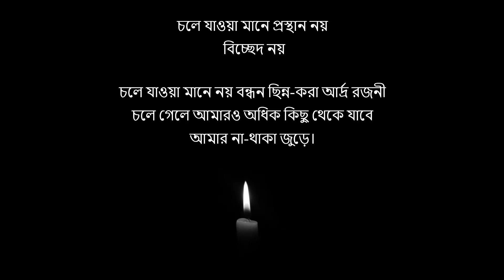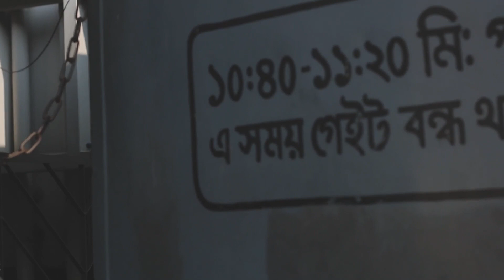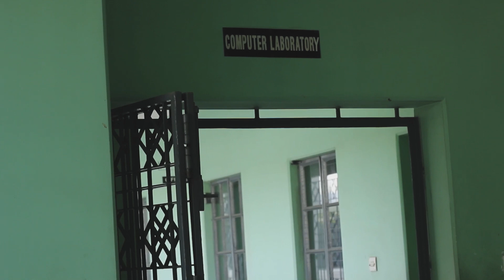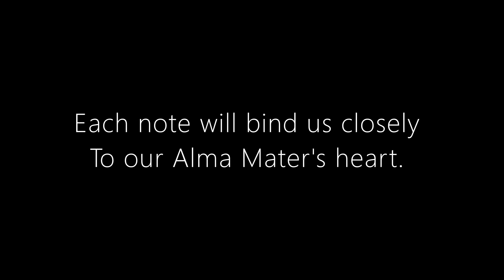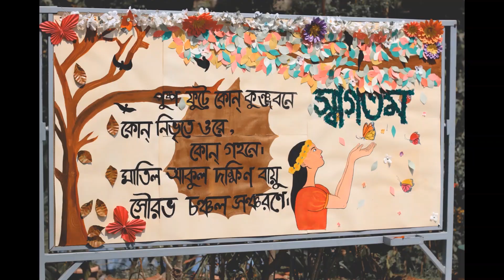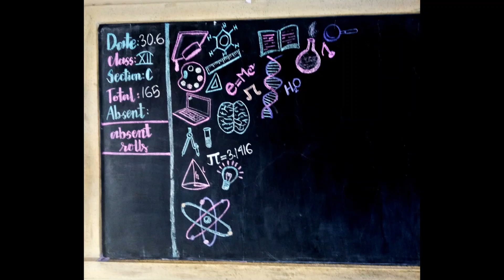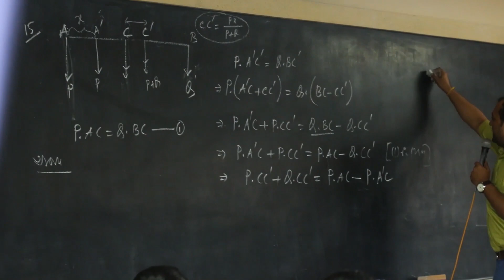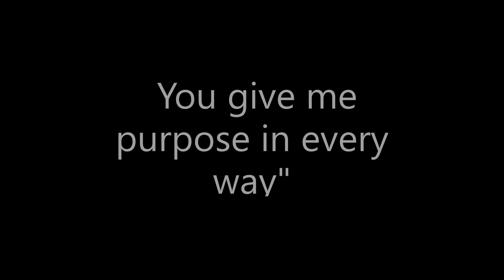HOLY CROSS COLLEGE BACH 69// RAG DAY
cinematographer and editors:
 Noumi Mahjabin
 Jul Ashfi Raiyan Prapty